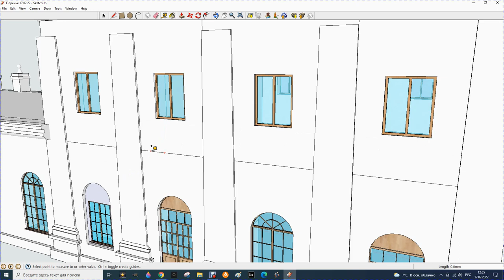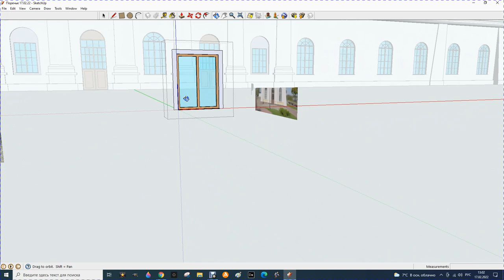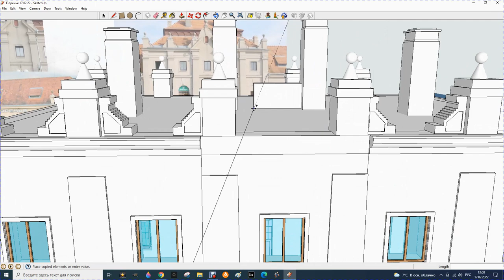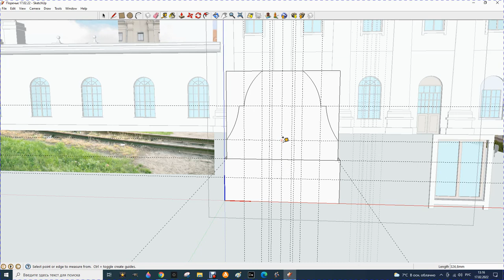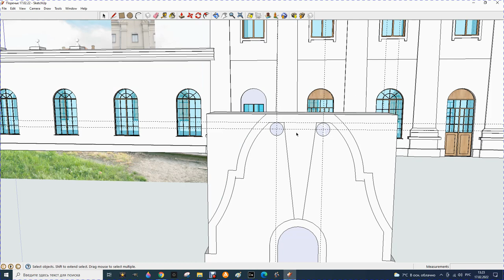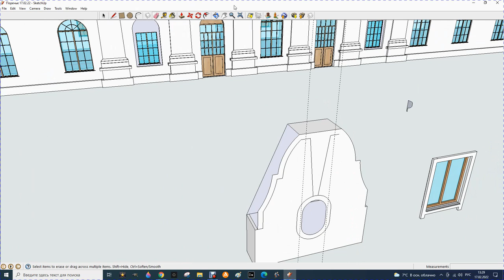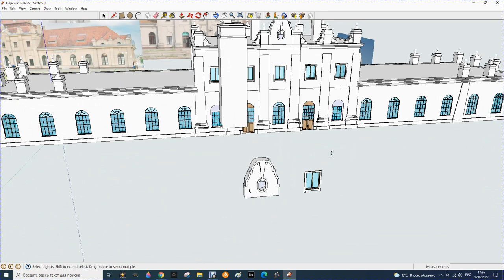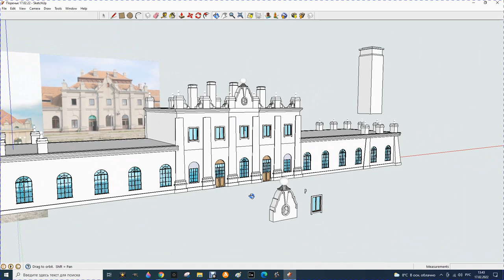18 SketchUp. Создание модели вокзала. Часть 5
Создание модели вокзала в Поречье в SketchUp